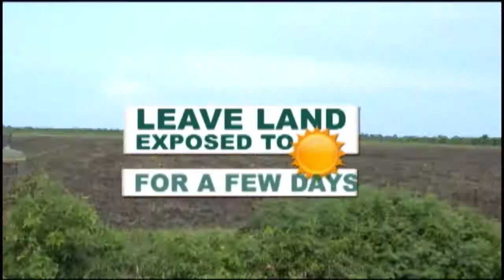Effective Paddy Bug Management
Featuring GRDB's Deputy General Manager - Ms. Allison Peters, Extension Manager - Mr. Bissessar Persaud, Chief Scientist/Plant Breeder - Dr. Mahendra Persaud and Entomologist - Dr. Viviane Baharally.